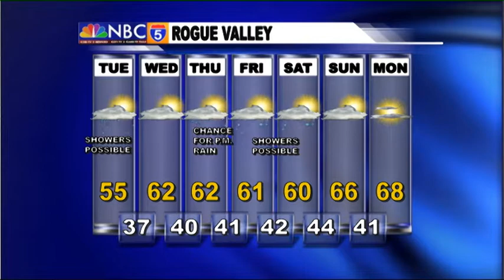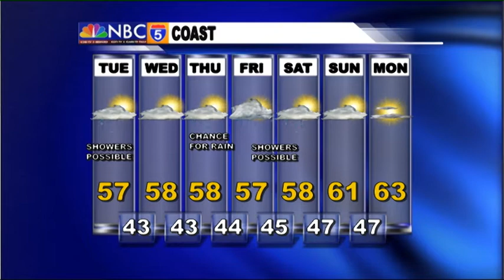Weather Center - Mar 31st, 2014